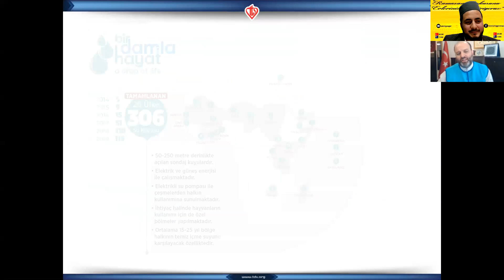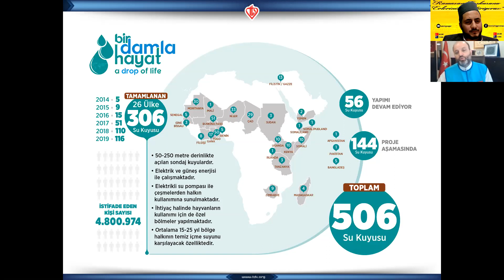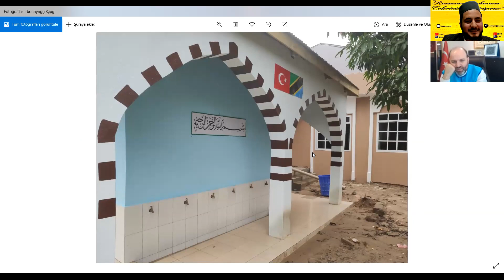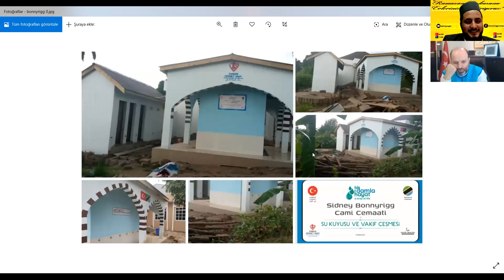Afrika'da Su Kuyumuz Açıldı I Bonnyrigg Mosque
Elhamdulillah hayırlı haberler geldi.
Bonnyrigg Camimizin hayırsever cemaatimizin destekleriyle verdiği emanetlerimiz Türkiye Diyanet Vakfı'mızın aracılığıyla Afrika'da Su Kuyumuz açılmış. Videoda detaylar var.

Türkiye Diyanet Vakfı Mütevelli Heyeti 2.Başkanı İhsan Açık Hocamız müjdeyi canlı yayında verdi.